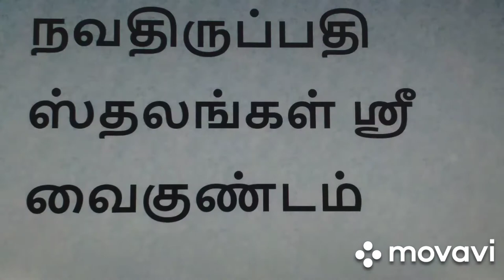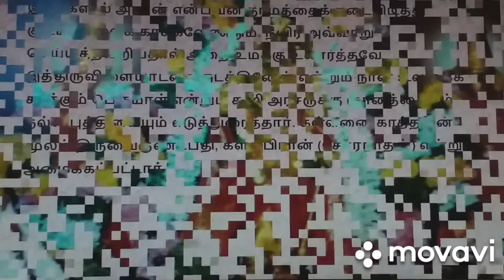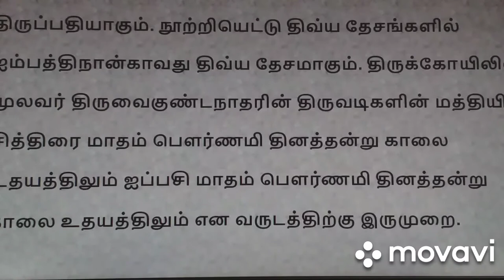1801ம் ஆண்டில் கட்டபொம்மன் கோட்டையாக பயன்படுத்திய கோவில் ஆங்கிலேயர்களுக்கும் நடைபெற்ற போரின் ------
Srivaikuntanathan Perumal Temple (also called Srivaikuntam temple and Kallapiran temple) in Srivaikuntam, a town in Thoothukudi district in the South Indian state of Tamil Nadu, is dedicated to the Hindu god Vishnu. It is located 22 km from Tirunelveli. Constructed in the Tamil style of architecture, the temple is glorified in the Divya Prabandha, the early medieval Tamil canon of the Azhwar saints from the 6th–9th centuries AD. It is one of the 108 Divyadesam dedicated to Vishnu, who is worshipped as Vaikuntanathar and his consort Lakshmi as Vaikuntavalli.[1] The temple is also classified as a Navatirupathi, the nine temples revered by Nammazhwar located in the banks of Tamiraparani river.[2] The temple is next only to Alwarthirunagari Temple in terms of importance among the nine Navatirupathi temple. The temple is one of the Navagraha temples in Vaishnavism, associated with Surya, the Sun god.

The temple follows Thenkalai tradition of worship. Six daily rituals and three yearly festivals are held at the temple, of which the ten-day annual Brahmotsavam during the Tamil month of Chittirai (April - May) and the Nammazhwar birth celebrations with Garudasevai with all nine temple of Navatirupathi, being the most prominent. The temple is maintained and administered by the Hindu Religious and Endowment Board of the Government of Tamil Nadu.

There are six inscriptions in the temple deciphered by the Archaeological Department. The temple also obtained grant for building and maintenance of a garden from a ruler who defeated the Cheras. The Pandya ruler Jatavarman Kulasekaran I (1190–1216 CE) also offered a similar grant to the temple. Maravarman Sundara Pandyan (1216–1238) made offerings to perpetual lighting of the temple. An inscription from his reign also indicates the installation of the shrine of Vaikuntavalli. Vira Pandyan IV (1309–1345) offered land to the temple to perform special poojas in the temple during his birthday in the Tamil month of Vaikasi. During 1801, the temple acted as a fort for the British against the forces of Veerapandiya Kattabomman (1790–99). It is believed that the marks of war and destruction of Pandiyan history by the later nayakkar were visible in the temple during modern times.
Brahmanda Purana one of the eighteen sacred texts of Hinduism and written by Veda Vyasa contains a chapter called Navathirupathi Mahatmeeyam. The first part of the chapter refers to Srivaikuntam. Vaikunta Mahatmeeyam is another work in Sanskrit that glorifies the temple and is a part of Tamraparani Sthalapurana available only in palm manuscripts.[3] The temple is revered in Nalayira Divya Prabandham, the 7th–9th century Vaishnava canon, by Nammazhwar. The temple is classified as a Divyadesam, one of the 108 Vishnu temples that are mentioned in the book. The temple is also classified as a Navatirupathi, the nine temples revered by Nammazhwar located in the banks of Tamiraparani river. The temple is next only to Alwarthirunagari Temple in terms of importance among the nine Navatirupathi temple.[3][8] Nammazhwar makes a reference about the temple in his works in Thirvaimozhi. During the 18th and 19th centuries, the temple finds mention in several works like 108 Tirupathi Anthathi by Divya Kavi Pillai Perumal Aiyangar, Vaikuntha Pillai Tamil, Vaikuntanatha Thalattu, Vaikuntanatha Tiruppanimalai and Srivakiuntam Ammanai. Srivaikuntam temple is also called Kailasapuram and has a Nataraja shrine with eight artistically carved pillars. Sun rays fall directly on the image on two days of the year - once during uttarayana (April) and another during Dakshiyana (October), believed to be a token of worship. The roof over the sanctum is called Chandra vimana, where a stupa of gold is installed on the top.[3] The temple also forms a series of Navagraha temples where each of the nine planetary deities of one of the temples of Navatirupathi. The temple is associated with the planet Surya, the Sun god.

TSayarakshai at 6:00 p.m., and Ardha Jamam at 8:00 p.m. Each ritual has three steps: alangaram (decoration), neivethanam (food offering) and deepa aradanai (waving of lamps) for both Vaikuntanathan and Vaikuntavalli. During the last step of worship, nagaswaram (pipe instrument) and tavil (percussion instrument) are played, religious instructions in the Vedas (sacred text) are recited by priests, and worshippers prostrate themselves in front of the temple mast. There are weekly, monthly and fortnightly rituals performed in the temple